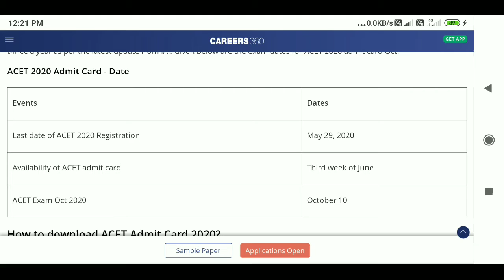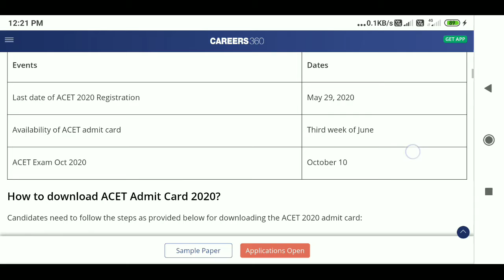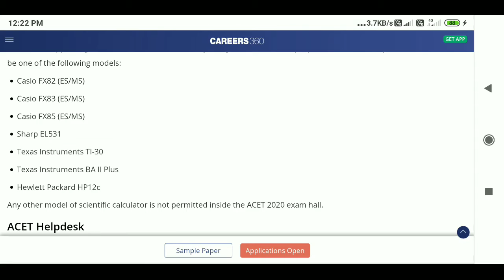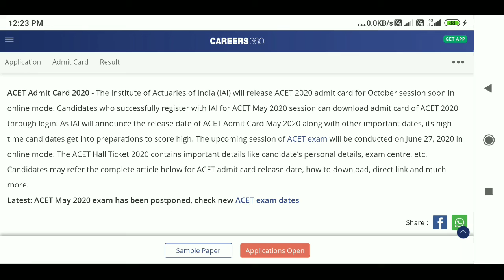ACET 2020 Admit Card (Released), Instructions – Get Hall Ticket Here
ACET 2020 Admit card has been released through candidates login for May session exam. The admit card will be issued to the candidates whose application form has been successfully accepted by the authority. Institute of Actuaries of India is the conducting authority of ACET. Candidates who qualifies this entrance test successfully gets admission in various Actuaries professional courses offered by various colleges. Through this article, candidates can check the complete details related to ACET admit card 2020

Go to the link provided on the website for the download of admit card.

Now fill up the required details to view the admit card.

Submit the filled details and open the admit card.

Also verify the details present in the admit card and then download it.

Take the print out of the admit card for further use in future.

Documents required with the Admit Card

Candidates must carry the documents asked by the authority with the admit card. These documents will be required as a proof of candidate’s identity verification. The identity proof must have the candidate’s photograph attached to it. The documents for proof can be
PAN card

Aadhar card

Driving License

Passport

Details Present in ACET 2020 Admit card

The information present in the admit card will be according to the details filled by the candidate in the application form. In case of any discrepancy in the admit card, candidates can clarify the issue by contacting the authority. The details present in the admit card will contain:

Candidates name

Course applied for

Test date

Test time

Test center location

Category

Exam related instructions etc.,

Important Instructions for the Exam day

Certain instructions present in the admit card must be followed by the candidates on the exam day. Failing to follow the instructions may lead to the disqualification of the candidate. The instructions for the exam day are:

Students must reach the exam center as per the time mentioned in the admit card.

Candidates must bring his valid photo id proof approved by the government with the admit card.

Candidates can bring only the prescribed calculators (Casio (ES/MS) FX82/FX83/FX85, Texas Instruments TI-30, Sharp EL531 etc.) for purpose of calculation. No other model will allowed to be brought in the exam hall.

Candidate should avoid bringing any kind restricted material to the exam center.

ACET 2020 Admit card is an essential document to be presented to the invigilator at the exam hall. The admit card will be provided to the candidates as soon as the registration process and fee payment will be successful